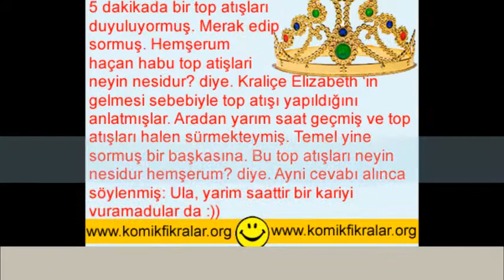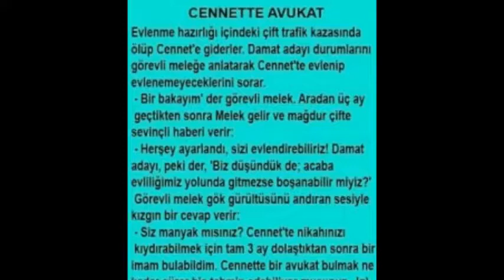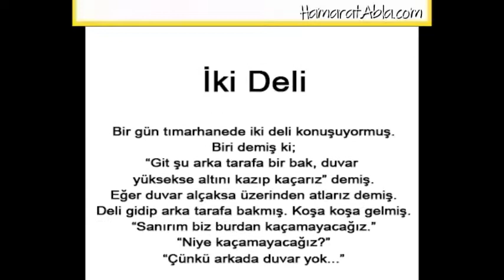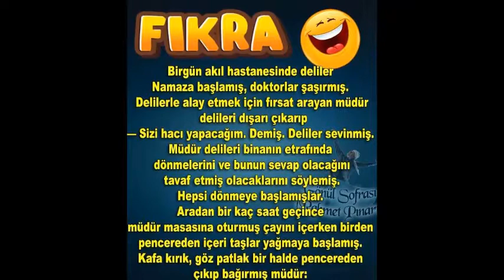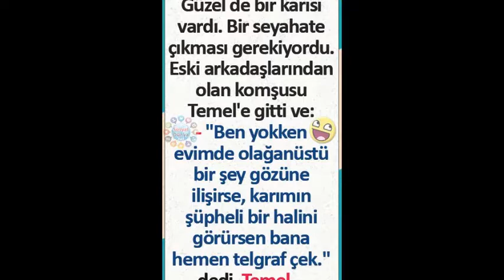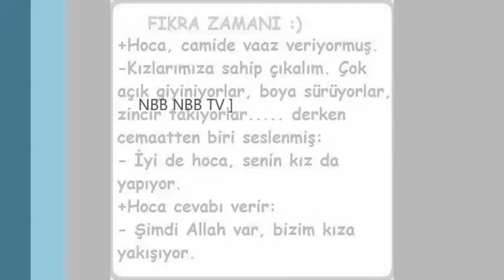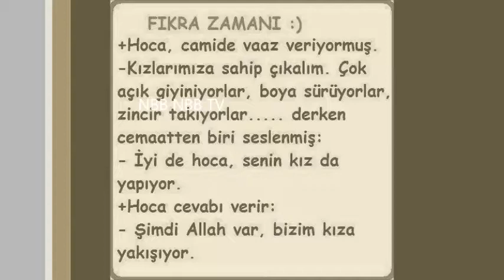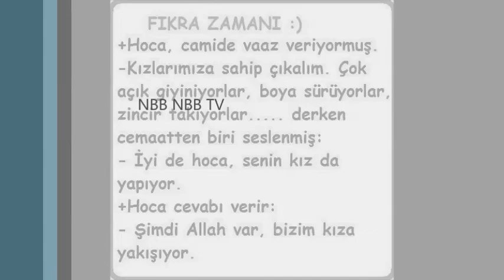FIKRA ZAMANI GÜLELİM